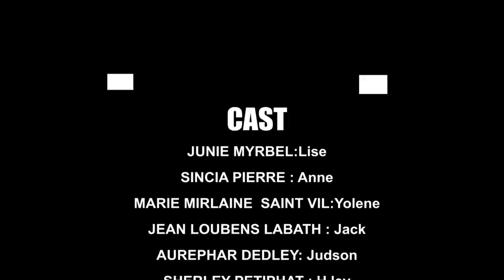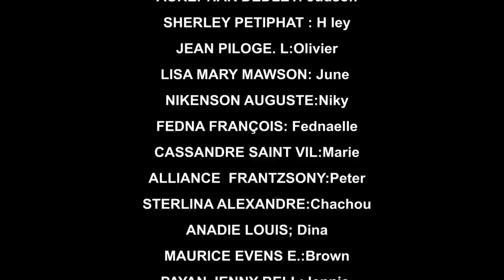AVANT LE MARIAGE PART 45 (comedie musicale)